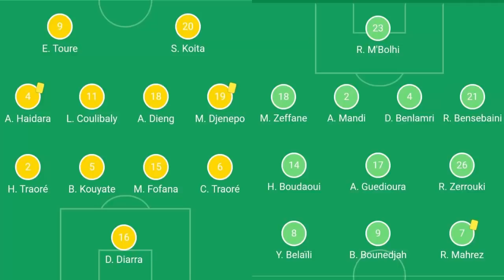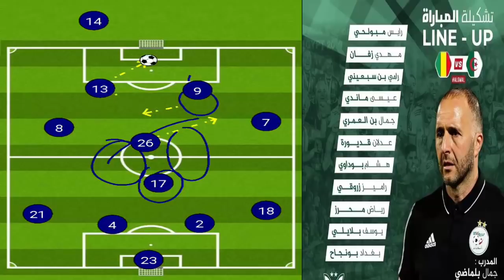مقابلة نااااار ناااار وبوداوي الحلقة الأضعف في المنتخب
المنتخب الوطني يواصل سلسلة الإنتصارات ب 26 مقابلة دون خسارة
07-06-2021